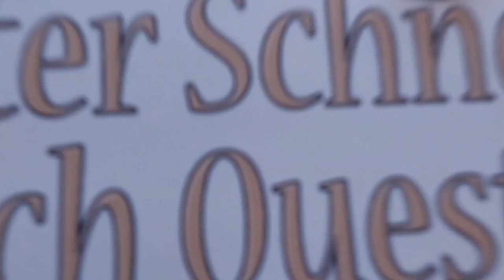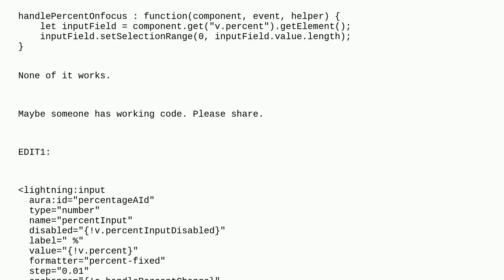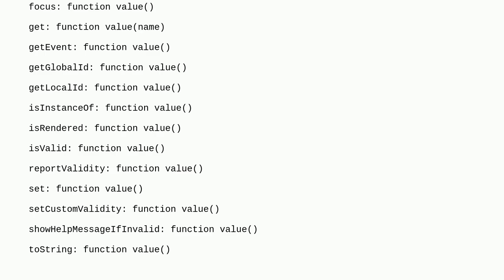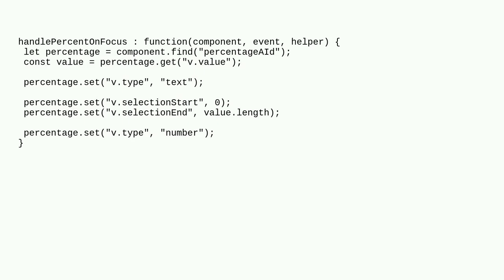Salesforce: How to select all input values (digits) in lightning:input when user clicks on input ...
How to select all input values (digits) in lightning:input when user clicks on input (on onfocus)

A special thanks goes out to the community

  lightning-aura-components aura